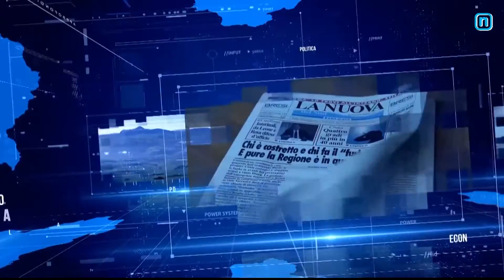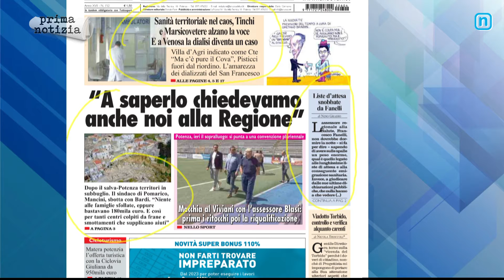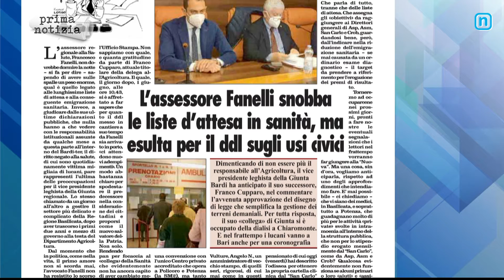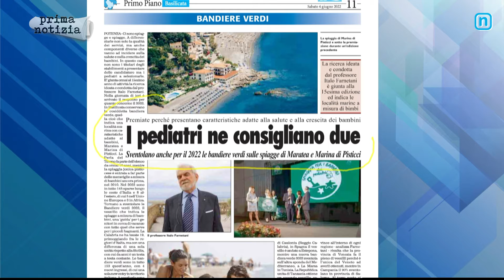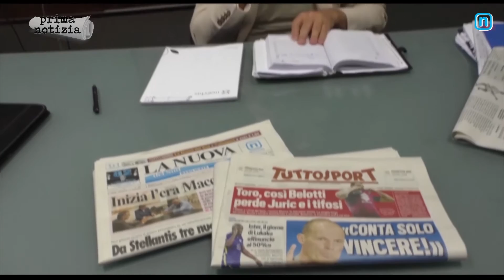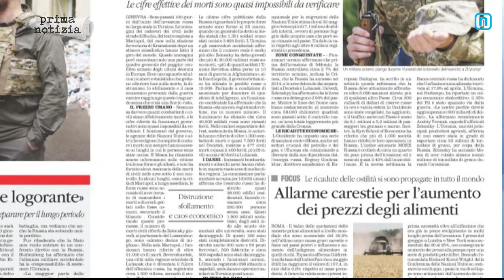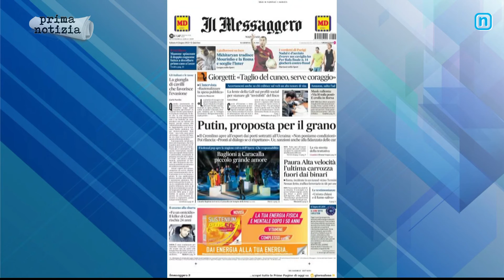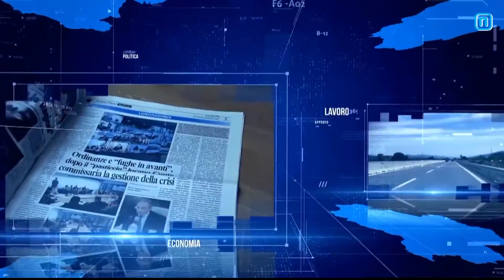RASSEGNA STAMPA 4 GIUGNO 2022